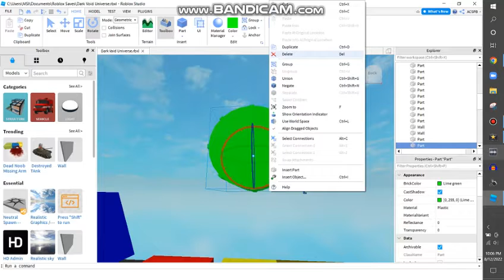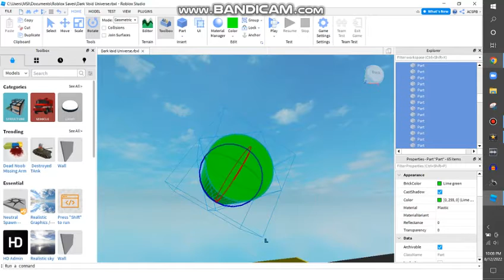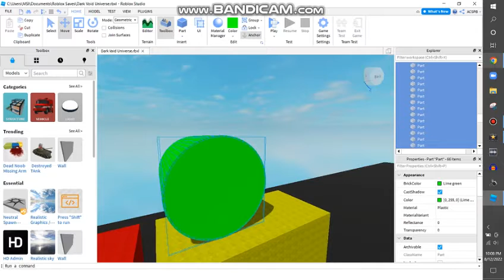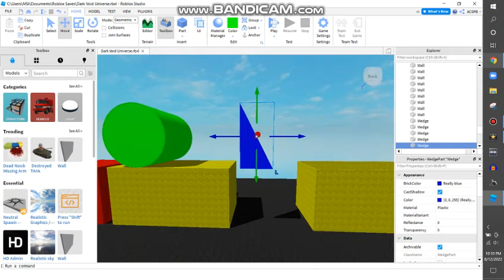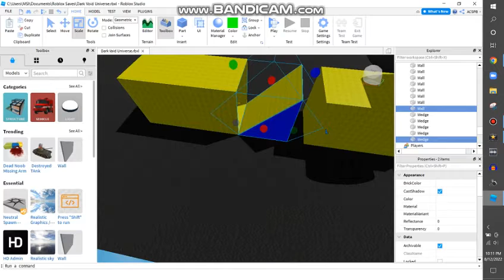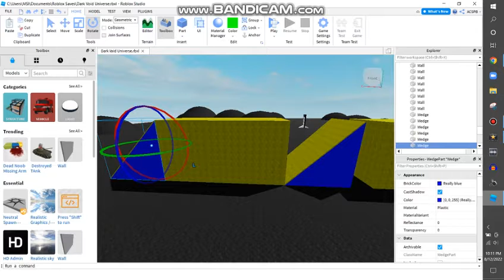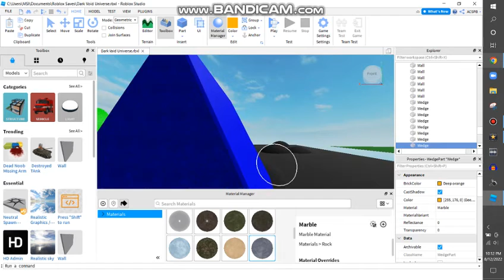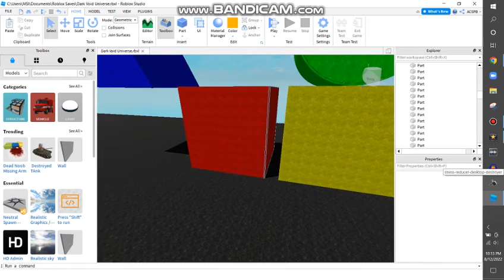Building Dark Void Universe On Roblox {P3}